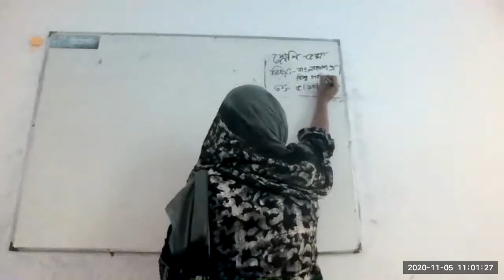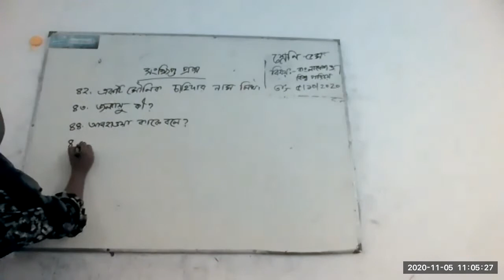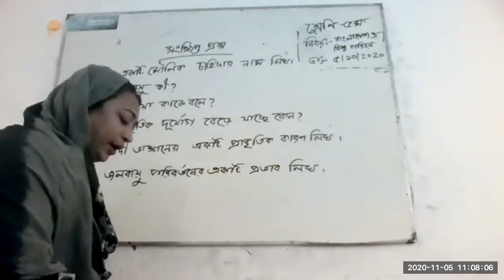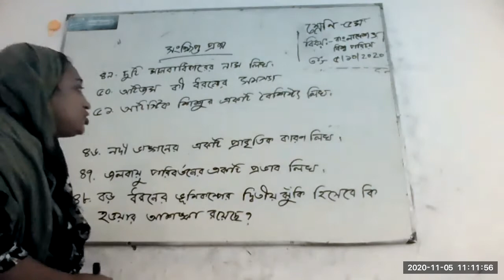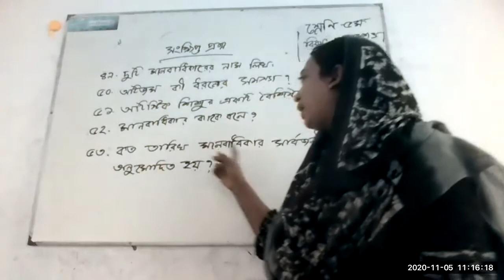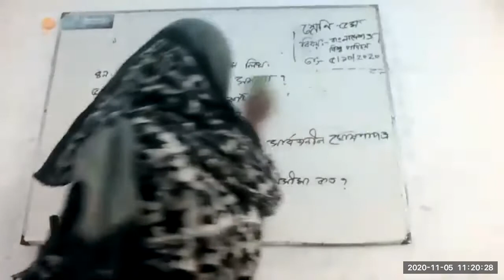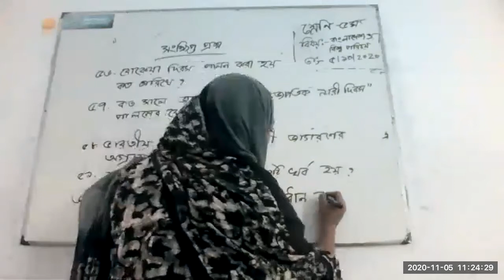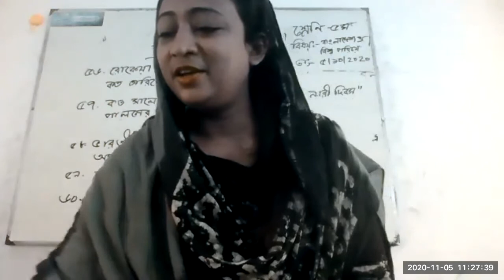Class 5 BGS